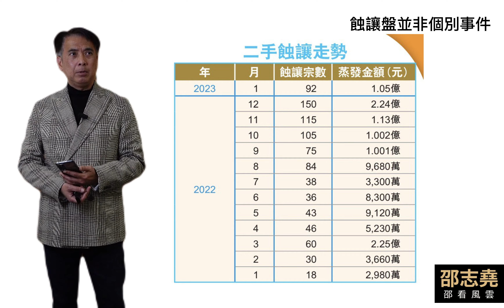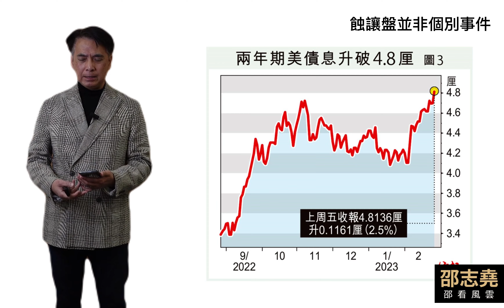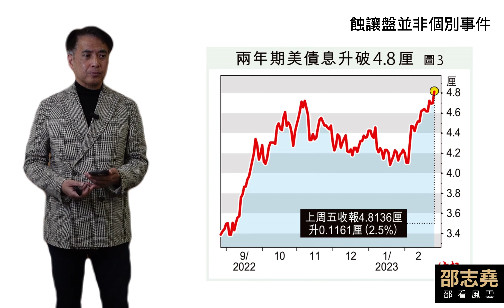邵志堯 蝕讓盤並非個別事件 香港房地產大環境在變